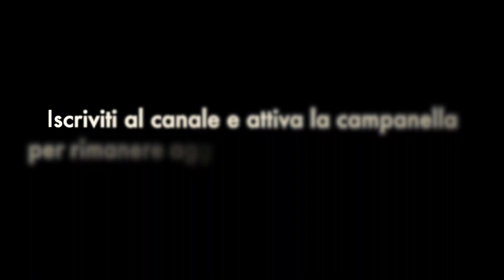Plank : Esecuzione corretta e errori più comuni || DAVIDE DI COLA PT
Conosci il PLANK  ?
Quali sono gli errori più comuni? i
In questo tutorial andiamo a spiegare i fondamentali per eseguirlo in maniera efficace e in sicurezza!

VUOI ALLENARTI CON ME ?
- Sedute di personal training
- programmazioni personalizzate
- consulenze

Contattami per maggiori informazioni